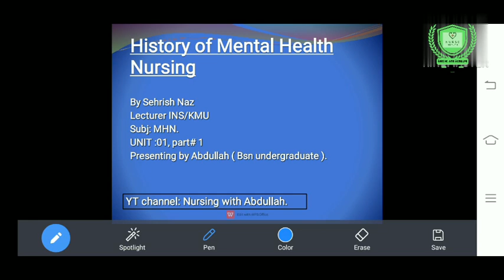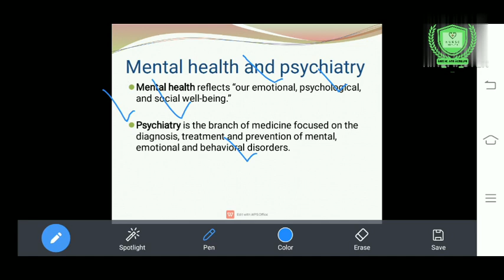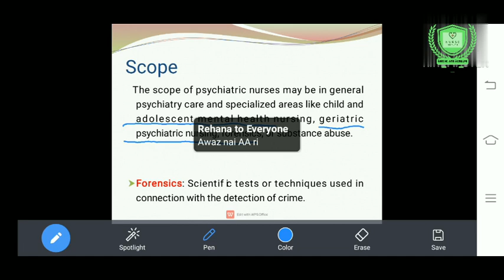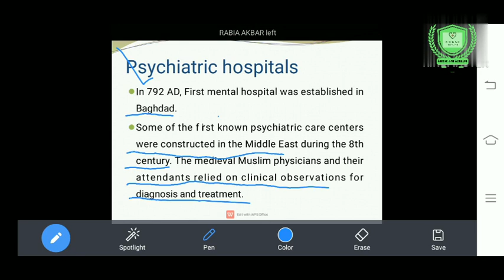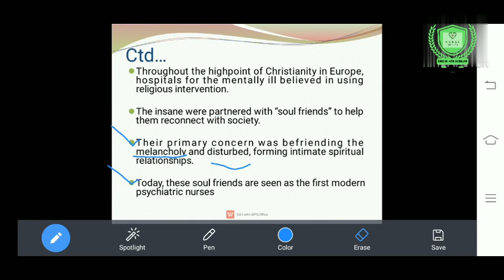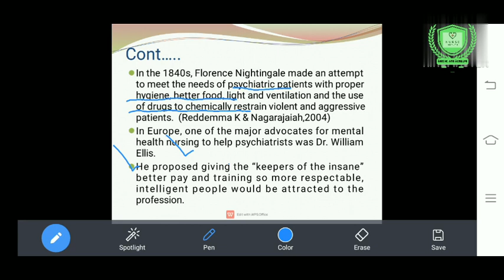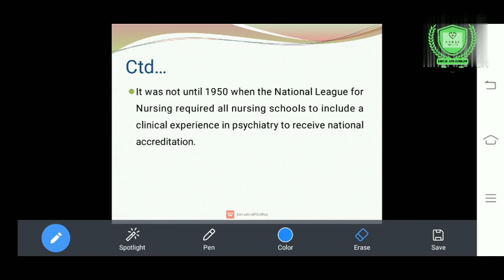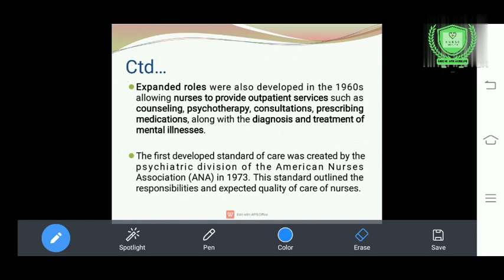History of Mental health Nursing in urdu|Post-Rn 2nd semester|Unit#1,part#1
Hi!
In this video, The Students will be able to know about "  History of mental health nursing in urdu explaination.   "

Thanks.